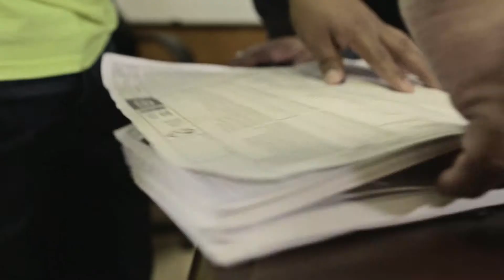Meet BehrPro Customer Allbrite Construction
Stephen Reyes of Allbrite Construction is a proud user of BEHR PREMIUM PLUS®  Paint.  He gets a larger amount of coverage out of the product and this helps  him save on labor costs. Contact your local Behr Pro rep to see how our products can help cut your costs.